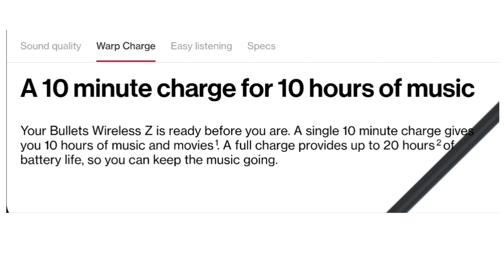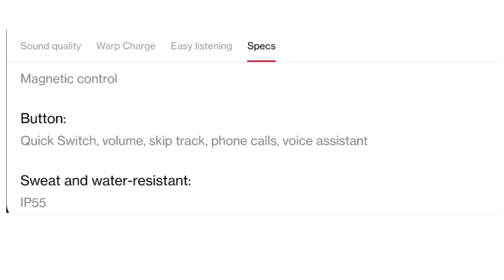Onelus Bullets Wireless Z Headphone Bangla Review| বাংলাতে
Oneplus bullets wireless z headphone has brought a great experience for music lovers.  oneplus bullet z এই হেডফোনটা রিভিউ যখন আমি করি তখন এটি বাংলাদেশে এসেছিল না। যার কারণে ভিডিওতে আমি যেটা বলেছি সেটি বর্তমান মূল্য থেকে অনেক বেশি।
বর্তমান বাজার মূল্য ৩২০০ টাকা
ভিডিওটি ওয়ান প্লাস জেড ওয়ারলেস হেডফোন টি বাংলাদেশের বাজারে আসার আগে করা সেজন্য দাম বর্তমান বাজার দরের সাথে মিল নেই সে জন্য আন্তরিকভাবে দুঃখিত।